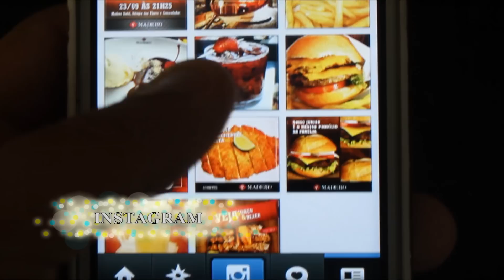10 MANDAMENTOS DO REI DO RESTAURANTE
Vídeo novo satirizando o famoso episódio que vocês já conhecem!

Meio atrasado, mas saiu, COMPARTILHEM COM TODO MUNDO, QUEM GOSTAR!

Agradecimentos:
Firmino Júnior e Enzo Mendes por ajudar na produção
Marcão e Oduvaldo (meu pai) pelas participações
Restaurante Tempero Manero Maringá por deixar gravar lá dentro
Eder Surek, pela participação com a voz no "fala" e por me liberar chegar mais tarde pra poder gravar

E a todos que apoiaram, valeu!